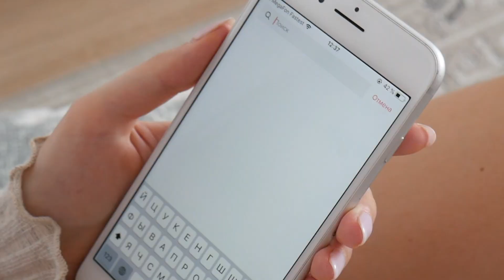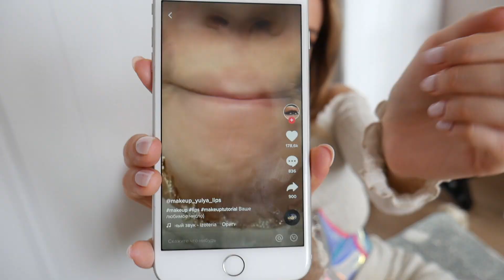ЧТО СТОИТ КУПИТЬ из КОСМЕТИКИ ОТ 300р ?😻 Чем Я Сейчас Пользуюсь : Уходовая и Декоративная 💅🏽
КОШЕЧКИ😍 КОНКУРС ДЛЯ ВАС ниже )

МОЙ КАНАЛ : anastasia_ostrov  ❤️
✔️ Выложи свой любой бьюти-лайфхак на свой канал в Tik Tok .
✔️оставь ostrovmakeup , среди всех участников я выберу победителя в течении 4 дней и отправлю BEAUTY MESHOK 😍
✔️ напиши здесь в комментариях «готово» 😍
Всем удачи! ПОБЕДИТЕЛЯ ОБЪЯВЛЮ В СВОЕМ Tik Tok ✔️